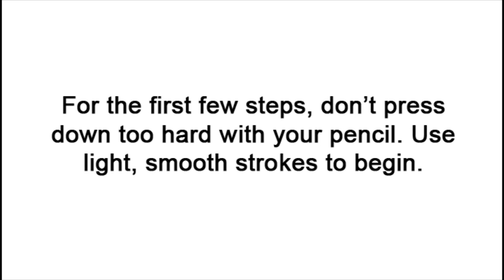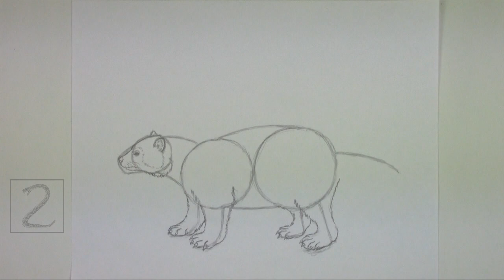How to Draw a Wolverine